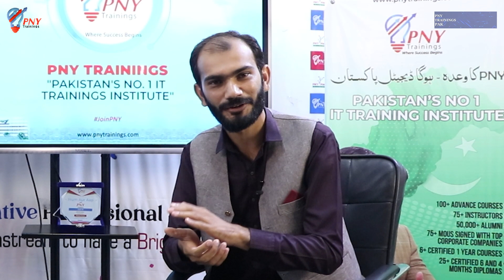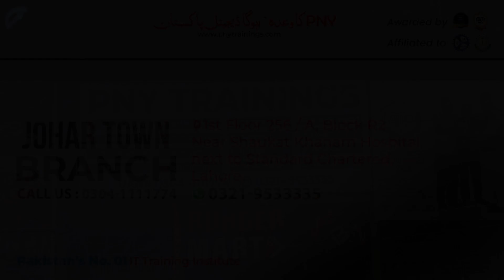𝐇𝐮𝐦 𝐀𝐮𝐫 𝐀𝐚𝐩 𝐰𝐢𝐭𝐡 𝐏𝐍𝐘 | 𝐒𝐚𝐣𝐢𝐝 𝐀𝐥𝐢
'𝐇𝐮𝐦 𝐀𝐮𝐫 𝐀𝐚𝐩 𝐰𝐢𝐭𝐡 𝐏𝐍𝐘,' is a captivating podcast series filled with empowering speeches and engaging conversations. Delve into a world of inspiration as we bring you thought-provoking discussions with remarkable guest 𝐒𝐚𝐣𝐢𝐝 𝐀𝐥𝐢 (CEO KB - CREATIVES) on Topic: 𝐖𝐨𝐫𝐤 𝐎𝐧 𝐘𝐨𝐮𝐫𝐬𝐞𝐥𝐟 𝐀𝐧𝐝 𝐎𝐧 𝐘𝐨𝐮𝐫 𝐒𝐤𝐢𝐥𝐥𝐬 𝐅𝐨𝐫 𝐒𝐮𝐜𝐜𝐞𝐬𝐬.